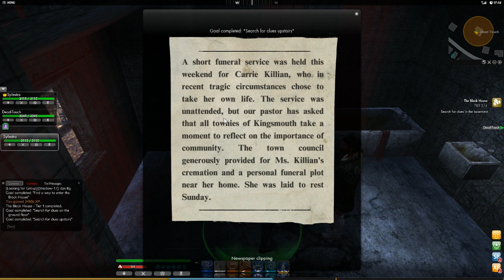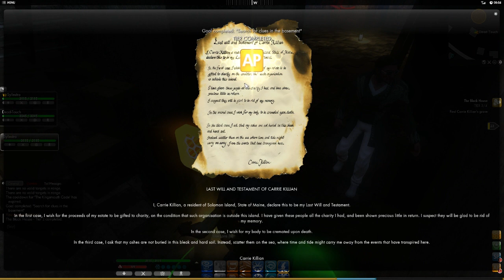The Secret World w/Deaf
End Card: A Very Classy Cat
Opening Animation: Jesse